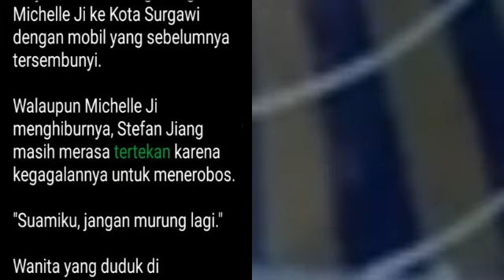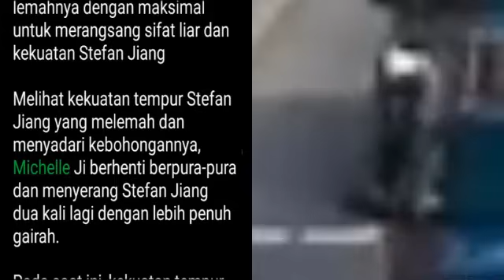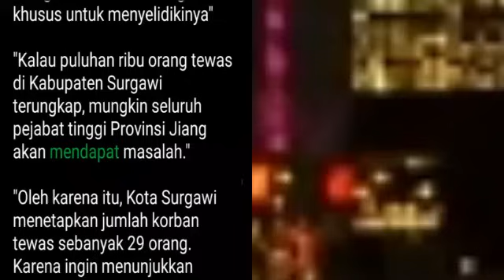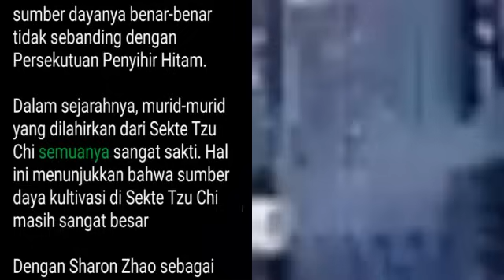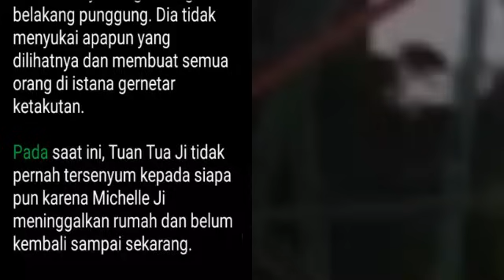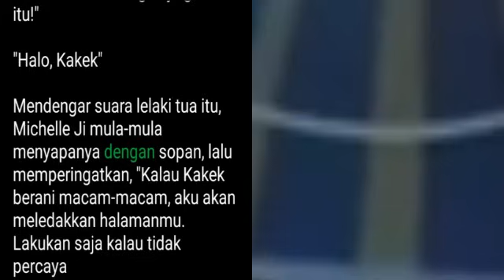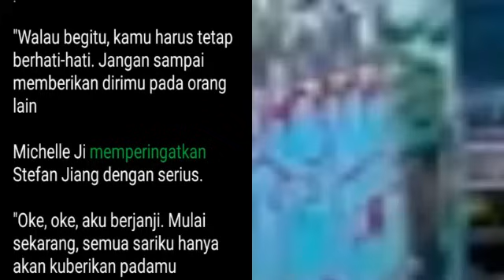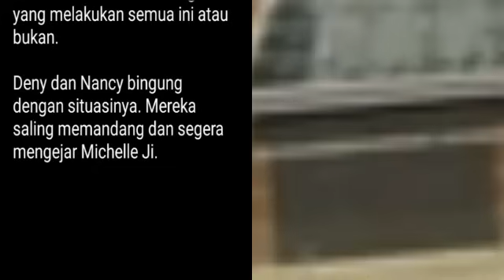Chapter 971-975 | My Super Hero is You | Stefan Jiang